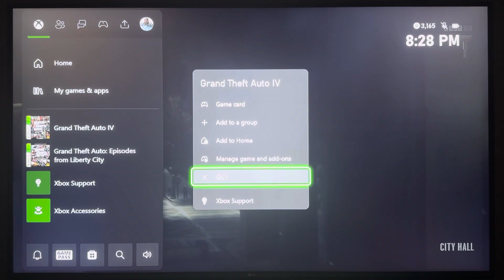Guys Look, My Game Crashed Multiple Times!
The Reason Why I didn’t Record videos for More than 1 months it’s Because It Crashed Every Time I Played and even I Was recording it also has the Problem.

I Tried Many Ideas but they Don’t Work at all.
I need a new Console for this.